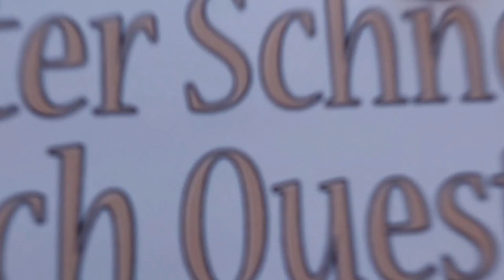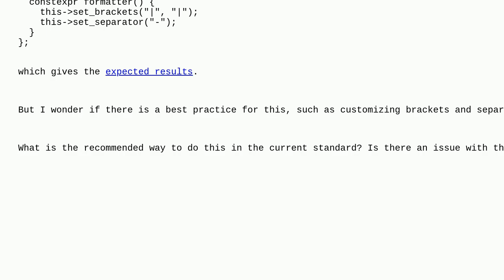What is the ideal way to customize the separators and brackets for formatting ranges?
A special thanks goes out to the community

  c++23 std-ranges stdformat c++ fmt